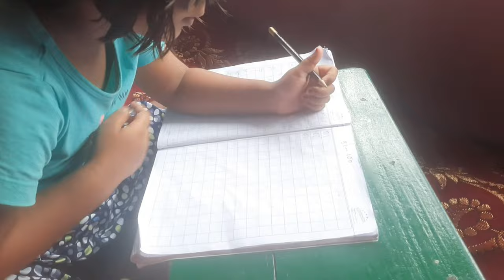jiny jony saradin ki korlo🤔🤔🤔🤔